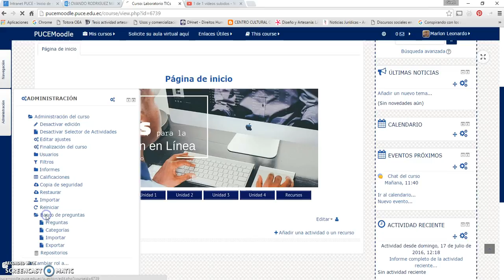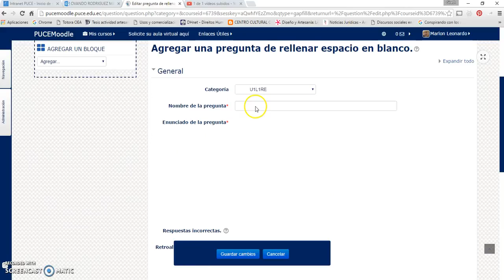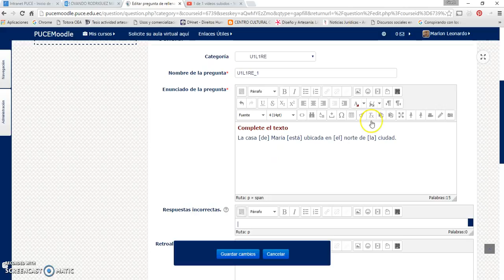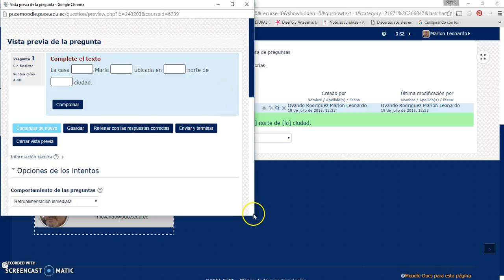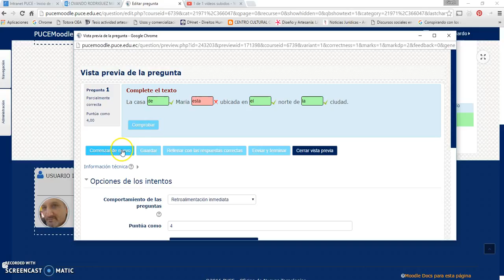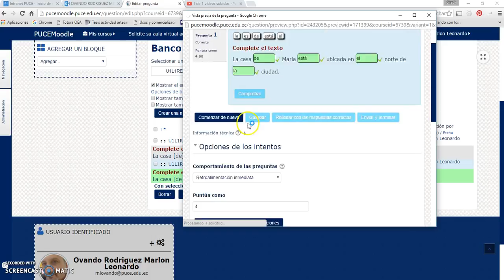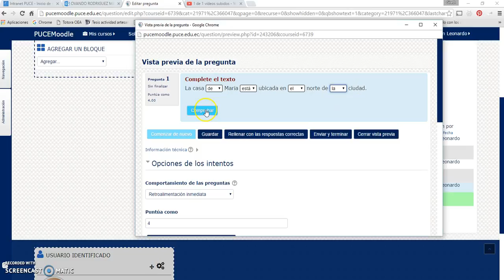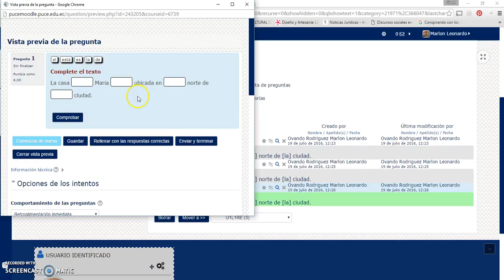Preguntas de rellenar espacios en Moodle